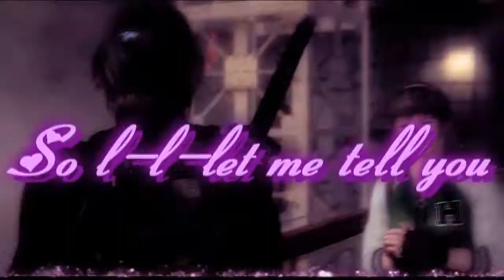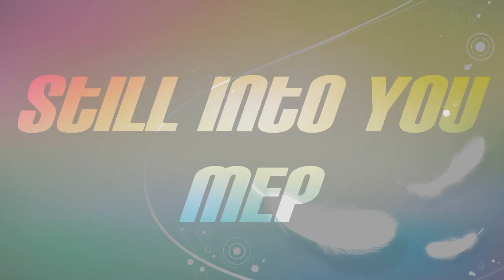MEP Collection #5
Please watch in hd and read the description for the mep info!

Well guys here's my fifth mep collection. There's not much to say at the moment because pretty much everything I had to say is in my Bones GMV description.

Easier To Run MEP
Hosted by: XxChiyo2x
Character used: Zephyr

Clarity Multi-Fandom MEP
Hosted by: Me:)
Pairing used: Dante (Reboot) x Serah Farron

Flawless MEP
Hosted by: Ekumimi
Footage: Final Fantasy X-2
Full MEP: TBA

HeartBreaker MEP
Hosted by: CxAThePromisedLand
Pairing used: HitomixHayate
Footage: Dead or Alive
Full MEP: TBA

Live For The Night MEP
Hosted by: Rionex
Footage: Crisis Core/Free!
Full MEP: TBA

Save Rock 'n' Roll MEP
Hosted by: AkiTheBlackRose

Still Into You MEP
Hosted by: AkiTheBlackRose
Pairing used: Tahnorra
Footage: Legend of Korra
Full MEP: TBA

She-Wolf MEP
Hosted by: UnknownChaosStudios
Pairing used: KevinxShion
Footage: Xenosaga Episode III
Full MEP: TBA

One Minute MEP
Hosted by: LightningECHOStudio
Pairing used: NoelxElise
Footage: Final Fantasy XIII-2/Sonic Next Gen
Full MEP: Cancelled

Circles MEP
Hosted by: LightningECHOStudio

Sail MEP
Hosted by: LightningECHOStudio
Footage: Tekken/Xenosaga
Full MEP: TBA